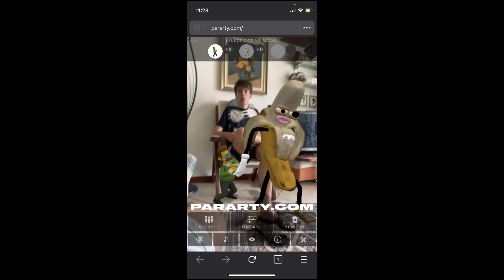The Spoonfuls - Only A Spoonful (feat. LACTOSE MAFIA) [Cyduck Official Music Video]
Genre

Produced by nelox (feat. Puccio, fuaty and lykos)
pictures by Puccio, nelox, fuaty and lykos
3d animations by fuaty
video by Puccio

Art by The Spoonfuls